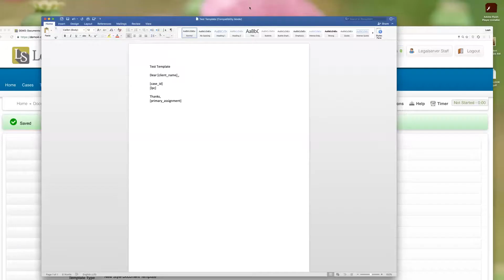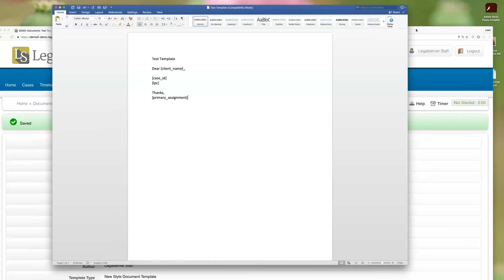Creating a Template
Learn the requirement on creating a template in RTF before mapping it in LegalServer.